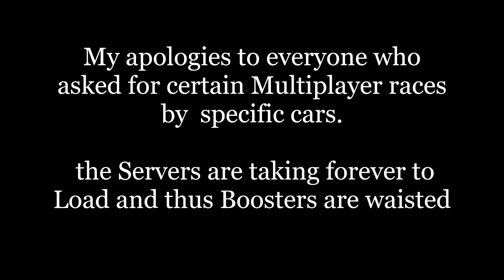Asphalt 8: Gauntlet mode/ revenge + Announcement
In this video only one individual challenged me so im challenging them to see if i can regain my stolen points XD likewise there is also an announcement in the video due to the servers taking such a long time to Load. Hope you all understand and enjoy this one race XD.